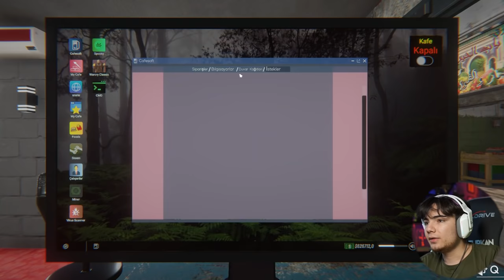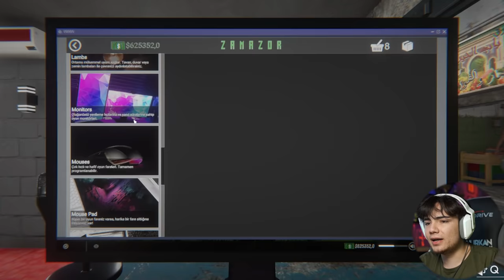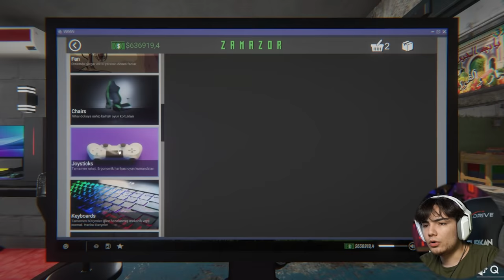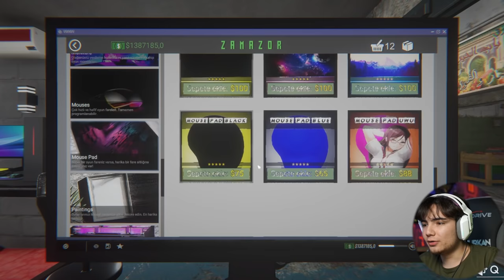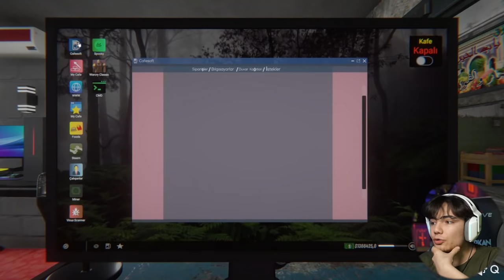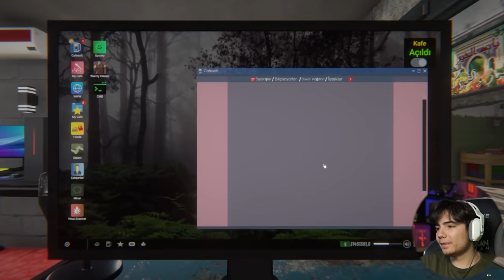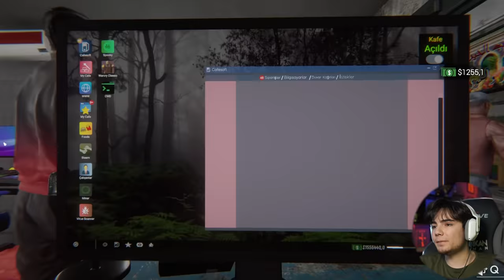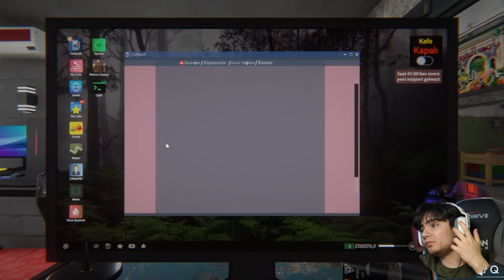22.000.000 TL PARA YAPTIM !!! ( Dünya Rekoru ) - İnternet Cafe Simulator 2 #6 FİNAL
Selam ben Furkan, bugün İnternet Cafe Simulator 2 altıncı ve final bölümündeyiz. Bu bölüm tuvalete kadar bilgisayar masası doldurup. Türkiyenin hatta Dünyanın en çok parasını yapan kişi oluyoruz. Tam 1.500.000 dolar yani 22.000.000 tl para yapıyoruz. Bu bir Dünya Rekoru diyebiliriz bence. Bu oyun nasıl oynanır ? En çok para kazanma ? Taktikleri ? Hepsi bu videoda. İyi seyirlerr!!